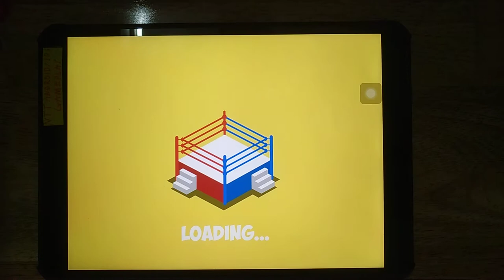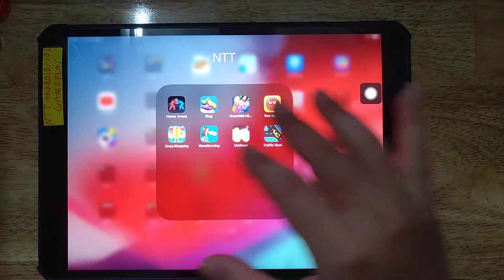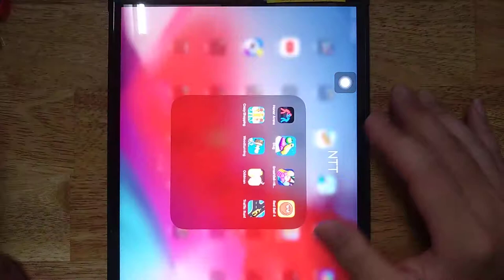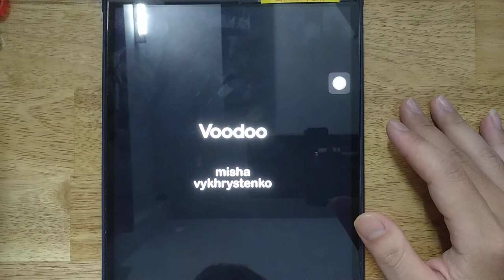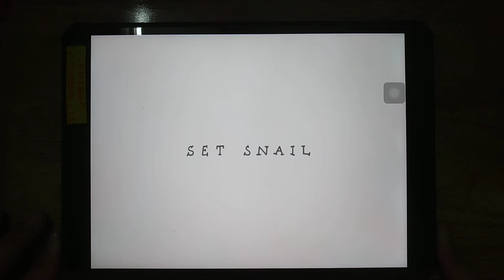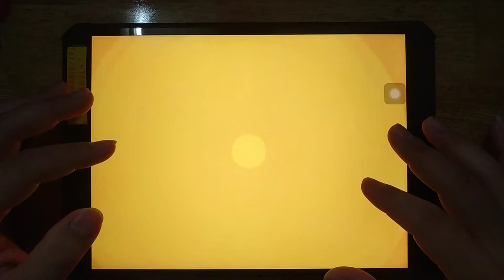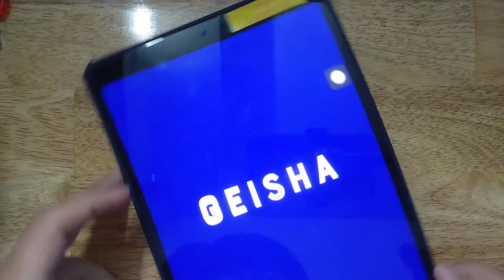Slug, Honor Arena, Mr Meat, Red Ball 4, Crazy Shopping, Woodturning, Oddman, Traffic Run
Honor Arena, Slug, Mr Meat, Red Ball 4, Crazy Shopping, Woodturning, Oddman, Traffic Run

Android GamePlay
iOS GamePlay
iPad GamePlay
GamePlay Walkthrough